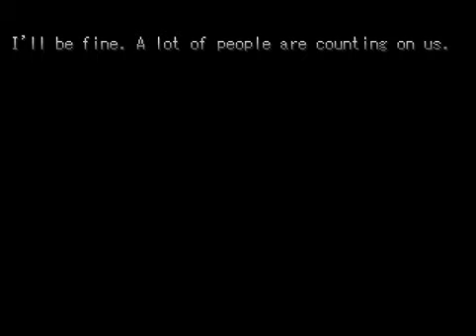Let's Play Alter AILA Genesis Part 23 - Batman is not the Jackal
I apparently forgot I recorded this two weeks ago...